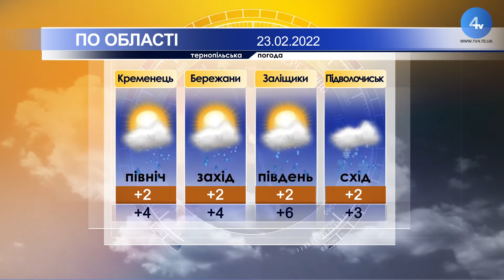Тернопільська погода на 23 лютого 2022 року